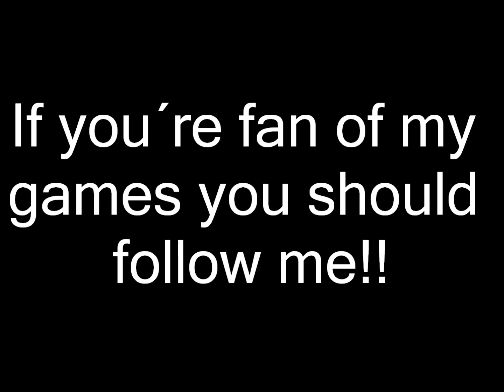I created a Twitter...